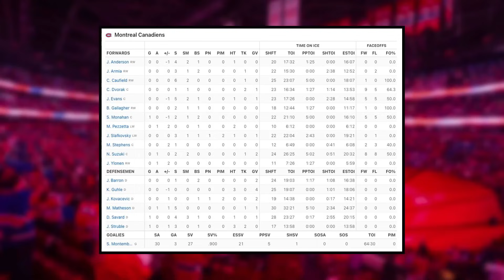This is a TOUGH situation...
0:00 Montreal Canadiens News
0:21 WHAT a start
2:34 Jayden Struble is making things TOUGH
5:47 What has changed the Habs these last couple games?

Enjoy December 13th edition of Montreal Canadiens News or Habs News today!

Montreal Canadiens vs Pittsburgh Penguins

Josh Gosse and Jesse Poirier speak about the latest Montreal Canadiens news involving a Habs vs Penguins game where the Habs played their best period all season with Jayden Struble scoring AGAIN forcing Habs management's hand in deciding who stays and who goes.